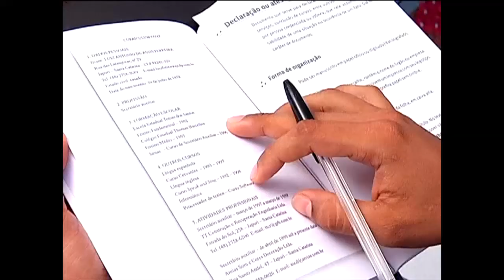Meio Norte: Para você que gosta de estudar, confira as dicas e bizús 13.08.14